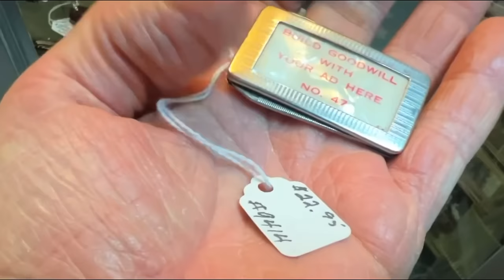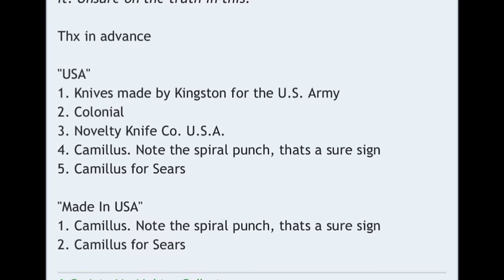Unexpected Knife Find in Senoia, GA!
Join us in Senoia, GA as we uncover a hidden gem - a vintage pocket knife! Watch as we restore this old pocket knife and bring it back to life. Perfect for any EDC collection, this vintage knife will make a unique addition. Don't miss out on this unexpected find!

I hadn't planned on filming or hunting for knives, but during a pleasant road trip with my wife and friends, we discovered this charming little store tucked away in downtown Senoia. Curiosity got the better of me, and I couldn't resist asking the friendly clerk if they had any knives in stock.

To my delight, she directed me to a glass cabinet displaying a dazzling array of vintage knives. Though they were a bit pricey, my determination to find a great deal kept me searching. And guess what? Luck was on my side that day!

Amidst the assortment, I stumbled upon a magnificent Vintage Camping Knife that instantly caught my eye. After some thorough examination, I suspected it was crafted during the World War 2 ERA due to the absence of brass liners and pins. The tang stamp, bearing the inscription "Made In USA," further confirmed my hypothesis.

Intrigued to learn more about the knife's origins, I delved into extensive research and discovered that it was likely manufactured by Camillus for Sears. Uncovering this hidden treasure was truly exhilarating, making it a Great Day indeed!

Join me in this video as I share the excitement of this unexpected find, explore the fascinating details of this Vintage Camillus Camping Knife, and embark on a journey of historical discovery. Whether you're a seasoned knife enthusiast or simply love uncovering unique relics, this video is sure to captivate your imagination!

Thank you for joining me on this incredible journey!